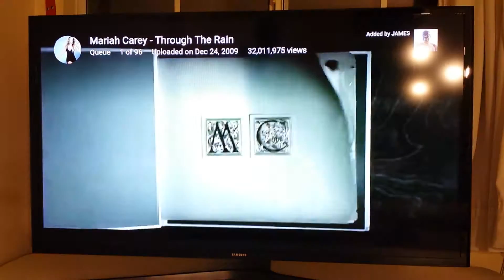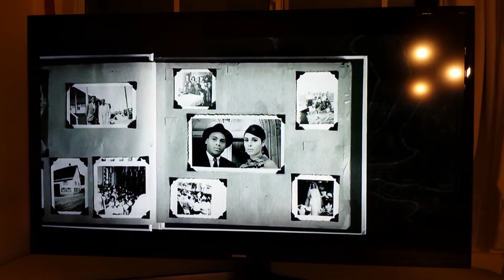MARIAH CAREY. .1 RAIN.